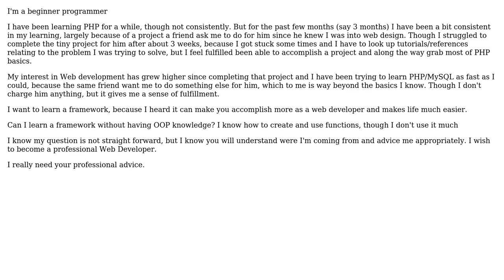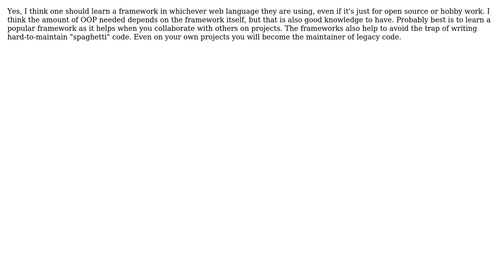Software Engineering: When should I start learning a PHP Framework (3 Solutions!!)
Software Engineering: When should I start learning a PHP Framework

With thanks & praise to God, and with thanks to the many people who have made this project possible! | Content (except music & images) licensed under CC BY-SA | Music | Images & others | With thanks to user Turnkey user SteB user Festus user ChrisF user Arseni Mourzenko and the Stack Exchange Network Trademarks are property of their respective owners. You are responsible for your own actions.